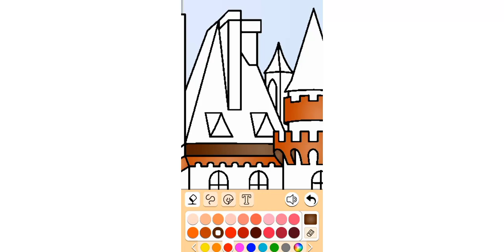short video🚗🚓🤣😙😘🤩😍😜💝💫🌟☀️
Arijit Singh song [ O Bedardeya ]

Arijit Singh New song lyrics

Evolution of Iphone

Evolution of Buggati

 Most Beautiful Car in the world 🌎🌍🌍🌍

Beautiful dress with your birthday